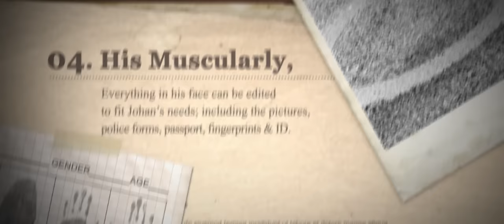S1: E4 "The Puppy"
Mac suspects everyone for making the men's room smell bad, however he forgets one small detail.